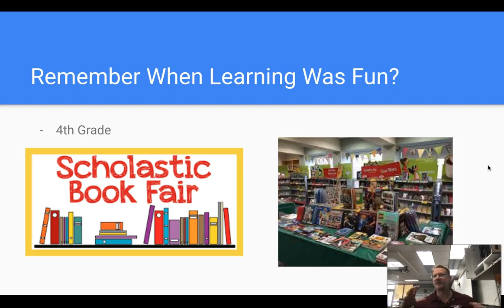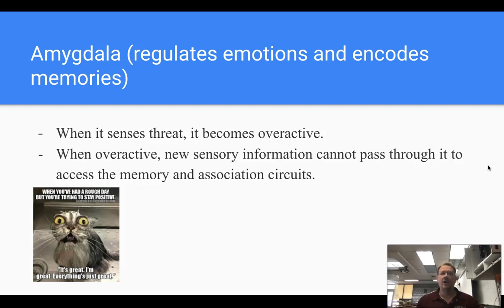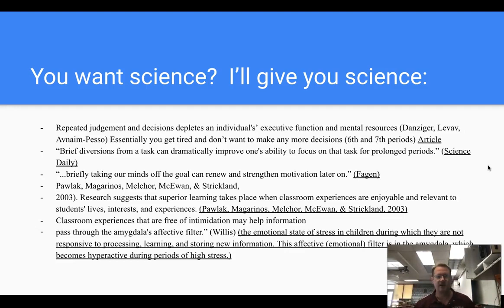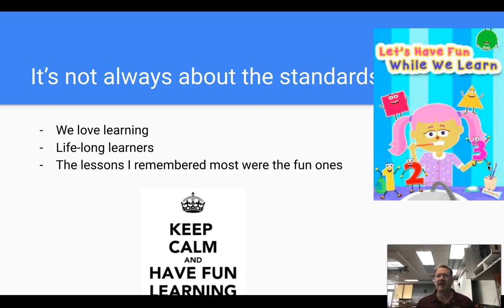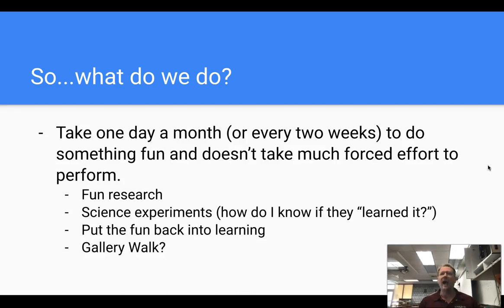The Importance of Having Fun in the Classroom (for teachers and students)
This workshop is a follow-up to the original importance of Having Fun in the Classroom.  It talks about the importance of creating life-long learners. This is a workshop that I created for my district.